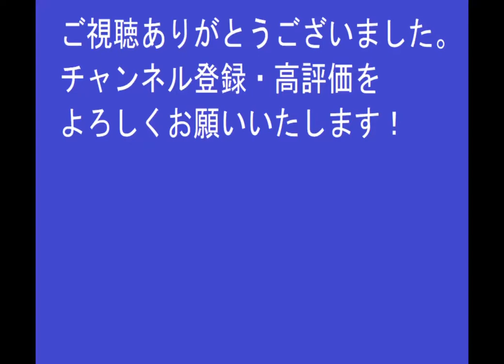太閤立志伝5と太閤立志伝4のミニゲームを両方プレイして比べてみる 軍学編【太閤立志伝シリーズ】太閤立志伝Ⅴ【PS2】太閤立志伝Ⅳ【プレイ動画】レトロゲーム【コーエー】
ミニゲームの攻略法や自分は4のほうが得意、5のほうが得意など、ぜひコメントください！
プレイしているゲームはチャンネルの再生リストからどうぞ。

ミニゲームの説明などはYoutubeの字幕機能使ってます。

次は金曜日あたりに何かしらの歴史イベントを投稿予定